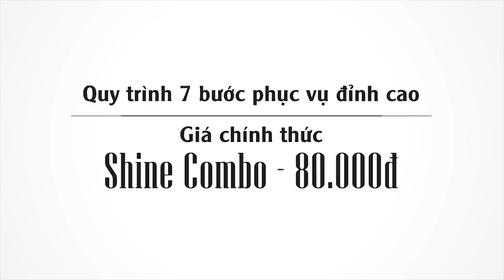Cắt tạo kiểu Phan Mạnh Quỳnh | MV Vợ Người Ta | Đỗ Trọng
Tạo kiểu tóc Phan Mạnh Quỳnh | MV Vợ Người Ta

Chỉ 100K, bạn cũng sở hữu ngay mái tóc mới đẳng cấp như thế chỉ trong 30 phút.
Bí mật nằm ở quy trình 8 bước phục vụ đỉnh cao độc quyền tại 30Shine - chuỗi salon chuyên nam lớn nhất Việt Nam:

1. Rửa mặt sáng da, sạch bã nhờn - Cuốn trôi bụi bẩn, da sạch khỏe
2. Massage mặt-tai-gáy tinh chất nha đam - Hồi phục sinh lực như Alexandor Đại Đế
3. Đắp khăn lạnh Shine Cool thư giãn - Giải stress, tút lại vẻ tự tin.
4. Gội đầu massage bấm huyệt - Chìm đắm trong cảm giác khoan khoái
5. Tư vấn kiểu tóc theo khuôn mặt - Từ mốt Undercut đến tóc Ngôi sao
6. Cắt tạo kiểu bởi Stylist hàng đầu - Lột xác hoàn hảo với kiểu tóc mới
7. Cạo mặt êm ái - Gội xả kỹ càng - Không lo tóc con bám dính
8. Vuốt Sáp/Gôm tạo kiểu cao cấp - Giữ tóc đẹp đẳng cấp cả ngày

Tôi sẽ được phục vụ tất cả các dịch vụ trên chỉ với 100K?

Hàng chục ngàn chàng trai đã thử cắt và trở thành khách hàng thân thiết của 30Shine. Có người "nghiện" đến mức ghé 30Shine 3 lần/tháng. Bạn cũng sẽ như vậy!

Với những ai đã quen với dịch vụ 30Shine, Shine Combo 8 bước mới chính là sự kết hợp và nâng cấp giữa Shine Combo và Shine Master Combo trước đây.

Chúng tôi tin một chàng trai hiện đại, thành công như bạn luôn biết cách đầu tư, chiều chuộng bản thân. Hãy ghé 30Shine ngay hôm nay để được sở hữu mái tóc mới và tận hưởng cảm giác thư giãn chỉ với 100K.